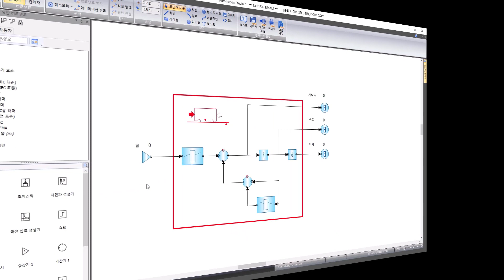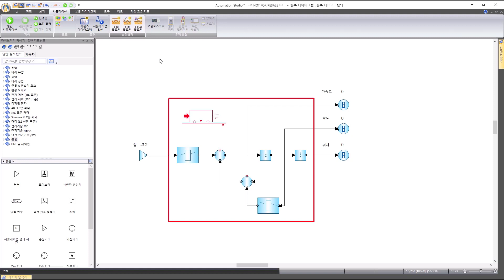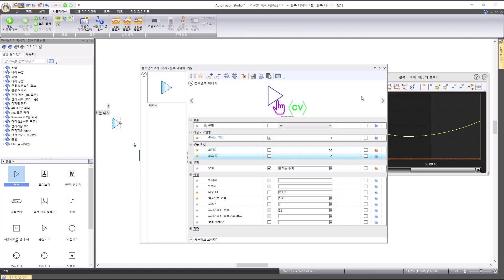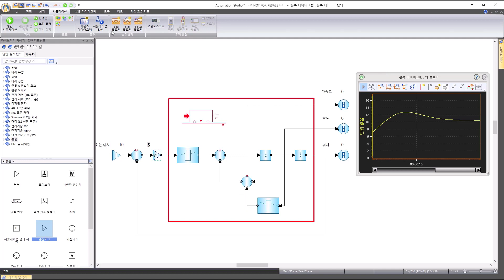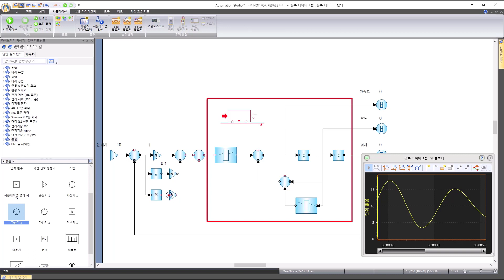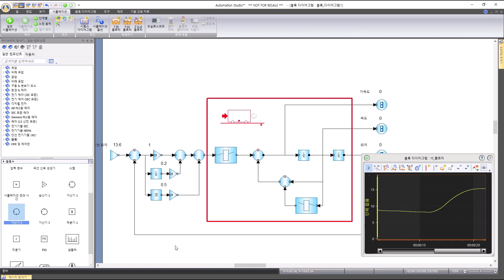블록 다이어그램을 사용한 PID 제어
유압, 공압, 전기 기술, 자동화 및 PLC 제어 기술에 초점을 맞춘 Automation Studio™는 모든 기술을 결합하고 교육 요구를 충족시키는 고유한 소프트웨어 솔루션입니다. 아시아, 유럽 및 북미의 많은 대학에서 Automation Studio™를 커리큘럼에 사용하고 있습니다. 직관적이고 역동적인 시뮬레이션을 통해 교육자는 적은 시간 안에 더 많은 강의 내용을 보여줌으로써, 학습자의 학습 내용에 관한 개념 이해와 진단 능력을 효율적으로 향상시킵니다. 또한 Automation Studio™는 통신 프로토콜을 통해 하드웨어 장비와 통신하여 실시간 모니터링을 할 수 있습니다.